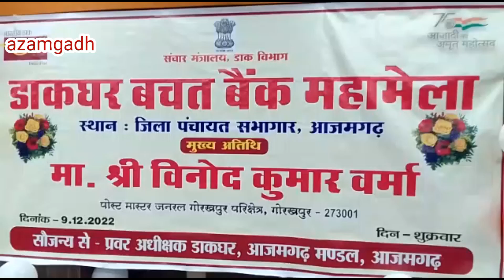आजमगढ़ डाकघर बचत बैंक महामेला हुआ आयोजन